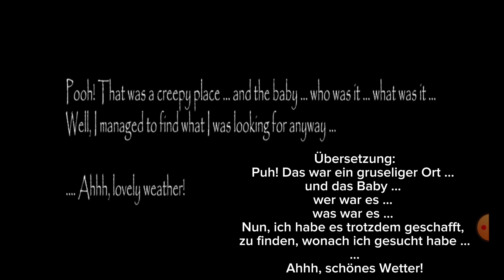Endlich das Ende! | Let's Play Slendrina Asylum Part:02[Ende]